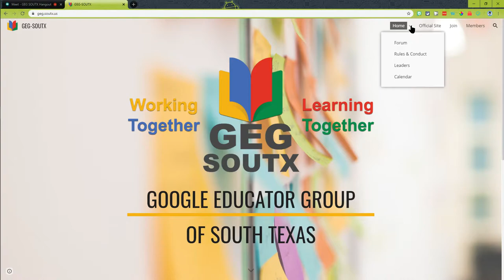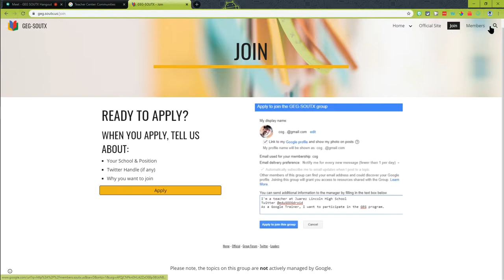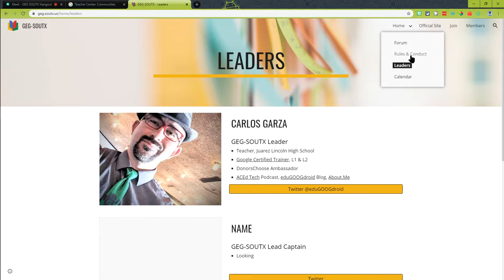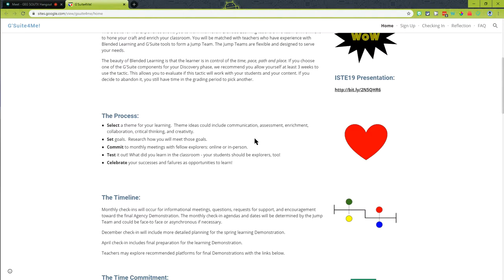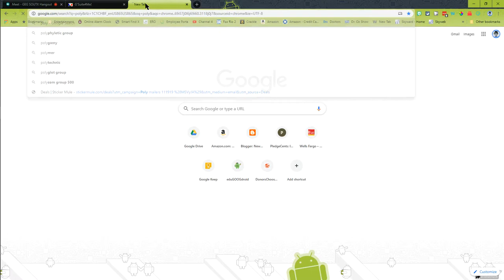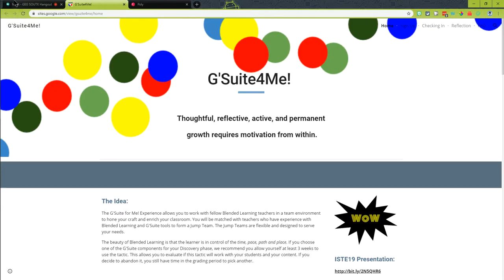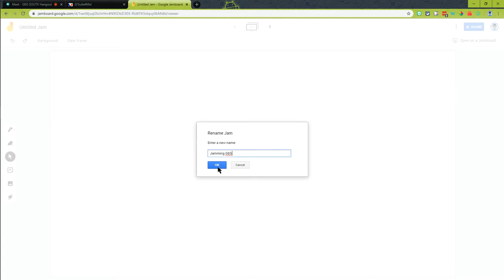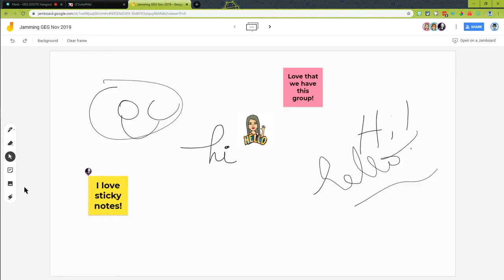GEG-SOUTX - Nov 2019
What is GEG?
Hangouts Etiquette

Google Projects (Maps and Stories)
Topic Moderator
Karen Jackson

Notes & Links
although I haven't played with them yet, the initial tutorial looks good. There are mini-tutorials on the right of the screen to help, and much more in the help center. I hope to have some time this afternoon to practice.